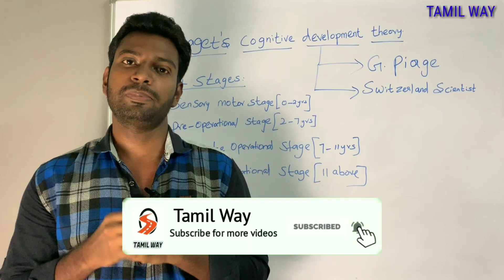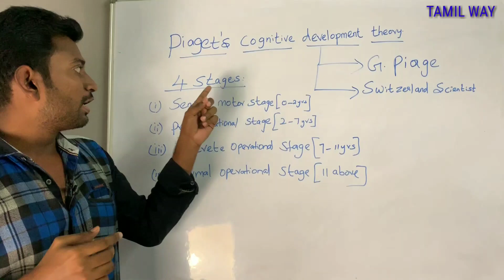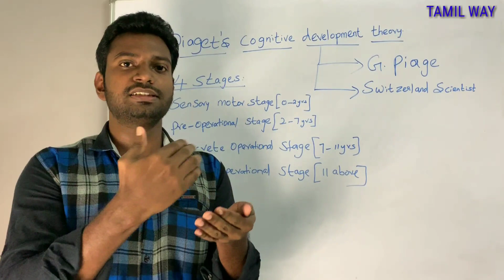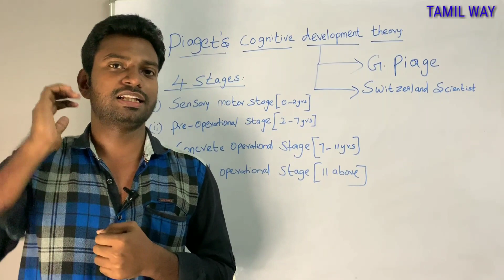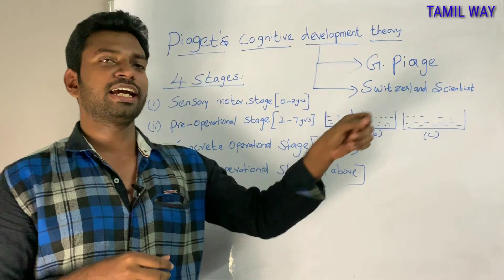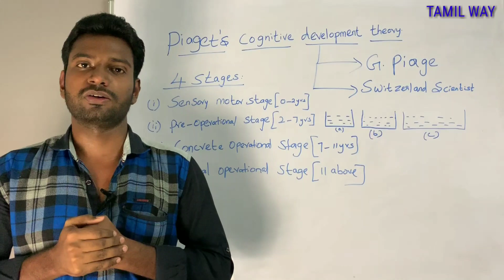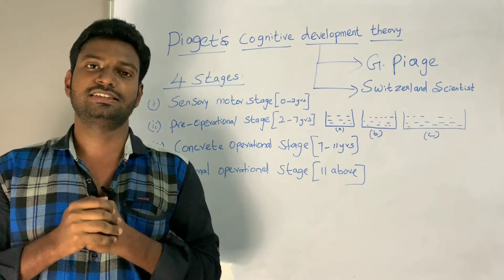Piaget's Cognitive-Developmental Theory